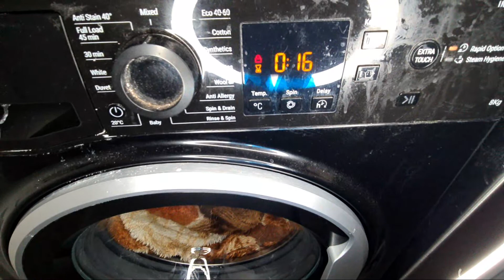Highlight 49:30 – 54:30 from Hotpoint NSWR843C Mixed 40c rapid option full cycle